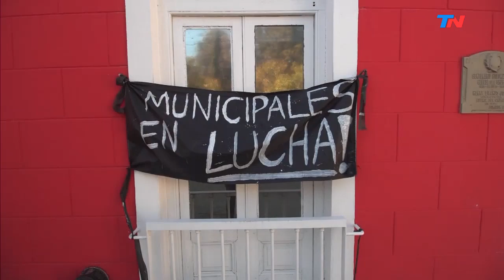Crisis en Chubut: crece la tensión y hay nuevos cortes de ruta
La crisis financiera de Chubut se profundiza y se multiplican los cortes en las principales ciudades de la provincia. Son protestas  de los gremios estatales en contra del pago escalonado de los salarios dispuestos por el gobernador Arcioni, cercado por la crisis. Están montados en los accesos a los yacimientos petroleros: la provincia depende de las regalías hidrocarburíferas para financiarse.